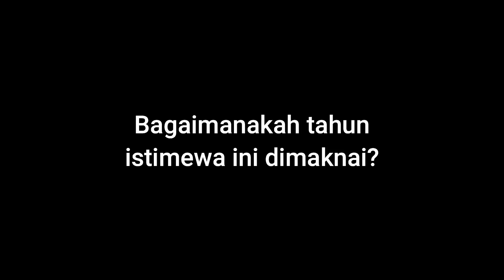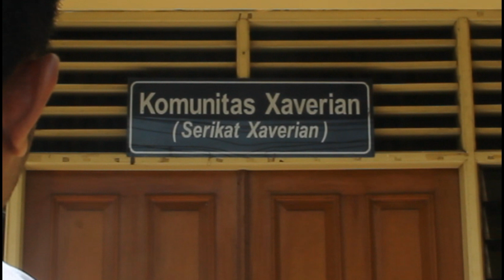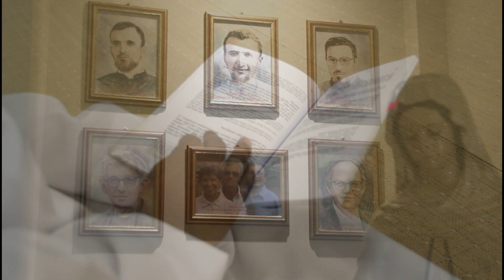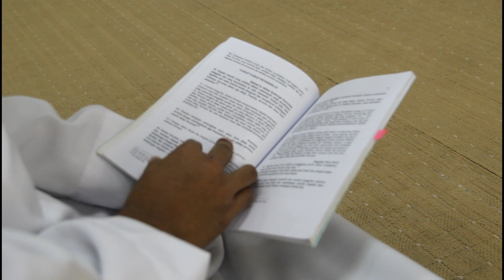Yubelium Serikat Xaverian - Sebuah Refleksi dari Skolastikat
Tahun ini, Serikat Xaverian memperingati suatu peringatan penting, yaitu Yubelium disahkannya Konstitusi oleh Takhta Suci dan terbitnya Surat Wasiat dari Bapa Pendiri.